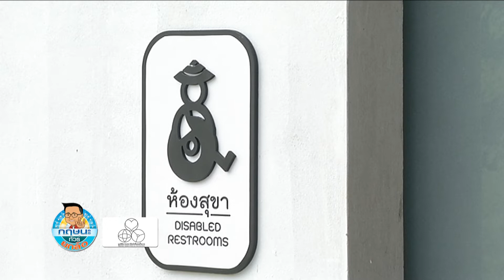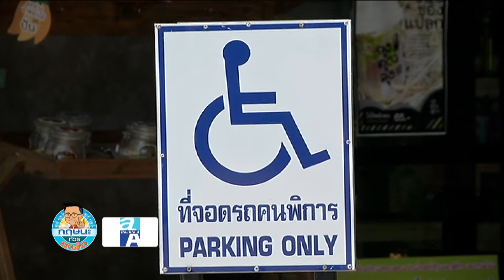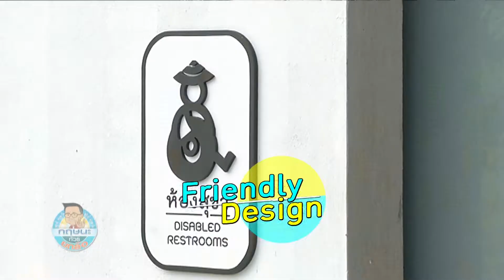แนะนำร้านอาหารดี มีอารยสถาปัตย์ กฤษนะทัวร์ยกล้อ 14-9-62 เบรค 3